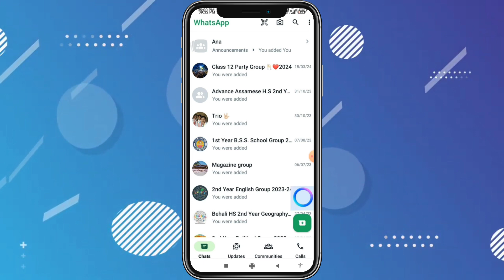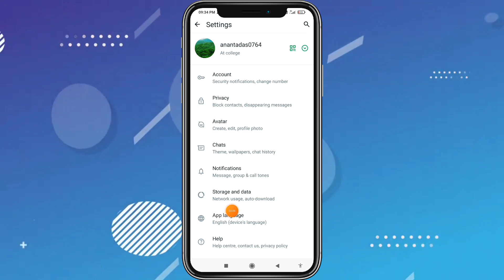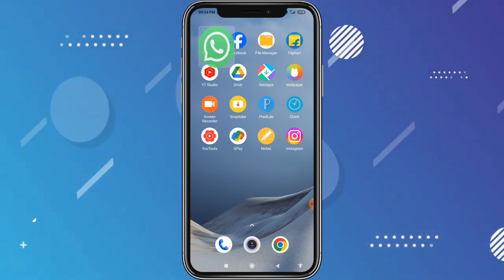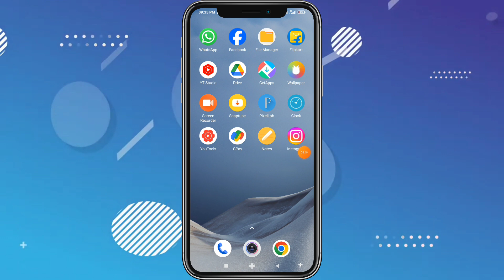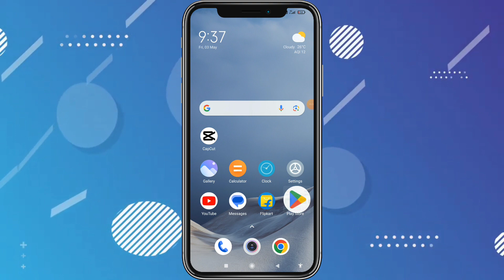WhatsApp Ask Meta Ai Anything Kaise Hataye | How to Remove Meta Ai Chats Option In WhatsApp 2024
📷 WhatsApp Ai Option Kaise Hataye / How To Remove ?

👉 Toh Dosto Ajj Ki Is Video Me Hamne Bataya Hai Ki App Apne WhatsApp Se Ask Meta ai Anything Option Kaise Hataye Ya Fir How To Remove Ask Meta ai option on whatsapp 2024 Isi Ke Bare Me Pure Details Me Explain Kiya Hai Toh Video Ko Bina Skip Kiye Pure End Tak Watch Kijiyega Tabhi Apko Acche Se Samajh Aayega Thank You. ❓🤗❤️👍

Ask Meta Ai Anything WhatsApp

WhatsApp Ask Meta Ai Anything Kaise Hataye

How To Remove Ask Meta Ai Anything On WhatsApp

Whatsapp meta ai option kaise hataye

whatsapp meta ai feature kaise hataye

WhatsApp Ask Meta Ai Anything How to Remove

1.WhatsApp Meta Ai Anything Remove

2.ask meta al anything whatsapp

3.ask meta al anything whatsapp se kaise hataye

4.ask meta ai whatsapp in hindi

5.ask meta ai anything remove whatsapp

6.ask meta al anything whatsapp remove

7.ask meta ai anything whatsapp

8. whatsapp ask meta al anything kya hai

9.whatsapp ask meta al anything problem

10.whatsapp ask meta al anything band kaise
kare

11.how to remove ask meta al anything whatsapp

12.how to remove ask meta ai from whatsapp

13. ask meta al anything whatsapp se kaise hataye 2024

14. how to remove ask meta al anything option in whatsapp 2024

🔍 Queries Solved
ask meta al anything whatsapp se kaise hataye |
whatsapp ask meta al anything kya hai |
WhatsApp Ai
how to remove meta ai on whatsapp
how to remove meta ai on whatsapp 2024
remove mate ai whatsapp
whatsapp meta ai chat
how to remove mate ai whatsapp 2024
how to delete meta ai option on whatsapp
whatsapp meta ai remove
remove meta ai whatsapp android

🇮🇳 Ananta Das
From - Biswanath Assam ( India )

📝 Note :- All The Images/Picturs Shown In The Video Belongs To The Respected Owners And Not Me, I Am Not The Owner Of Any Pictures Showed In The Videos.